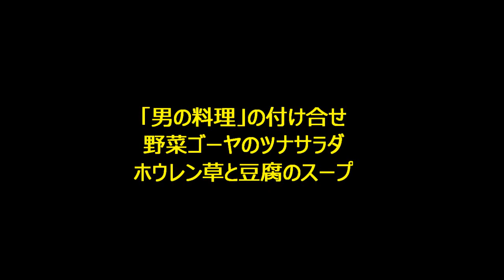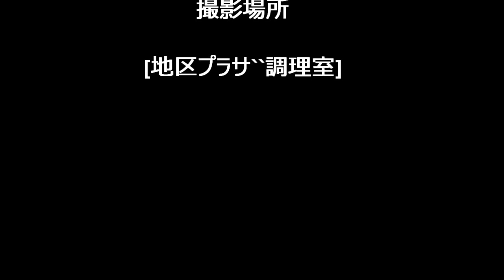ゴーヤとパプリカのツナサラダと豆腐ほうれん草のスープ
男達の料理教室のサラダとスープ